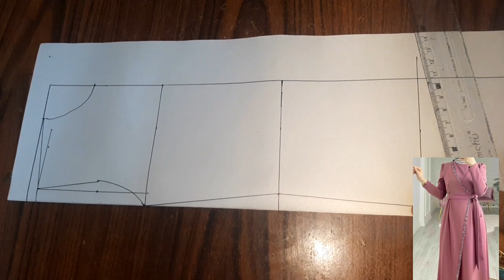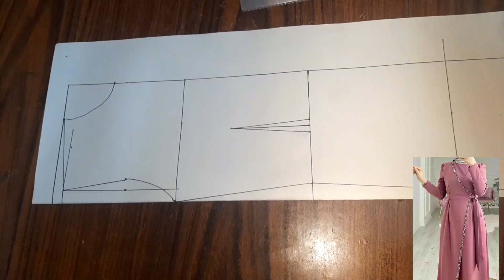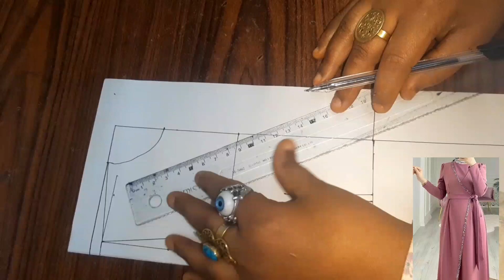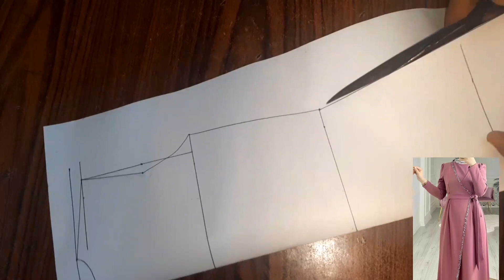خياطة تونيك خروج للسنه جديده 2023 بشكل من صفر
خياطة تونيك خروج للسنه جديده 2023 بشكل من صفر  تفصيل وخياطه تونيك حريمي بشكل سهل وبسيط الاول هنرسم الباترون الاساسي وهنعمل التونيك بباترون الكروازيه التونيك ده للسنه الجديده لسنه 2023بطريقه سهله وبسيطه قوي اهم حاجه بس لايك الجميل والتعليق الاجمل والاشتراك في القناه #2023

dress
gyro shard

Women's blouse

pattern

flat pattern

basic pattern